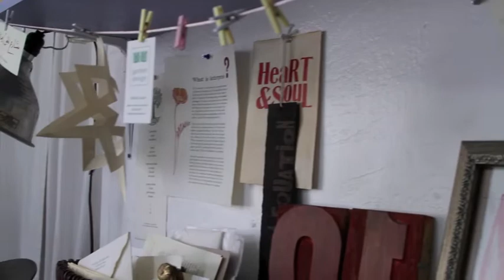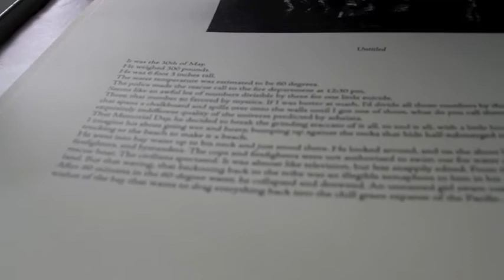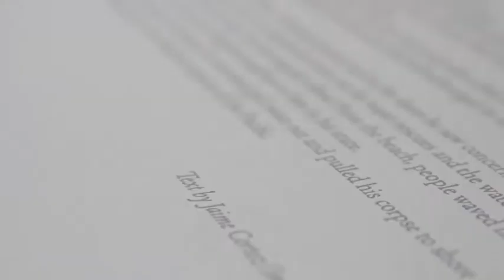Broadside01 Littoral Press